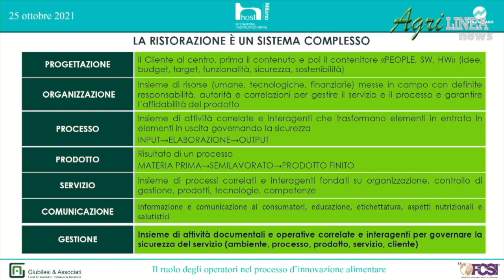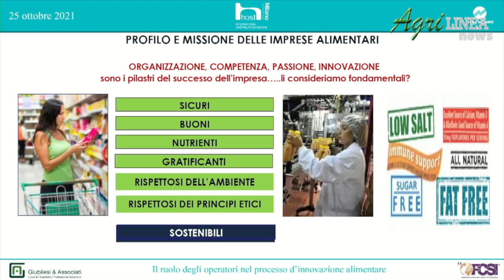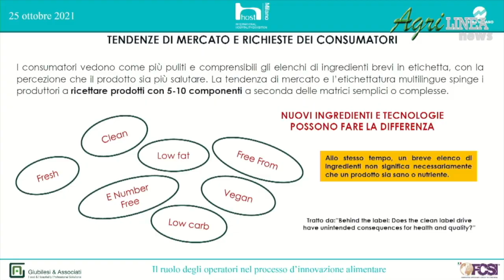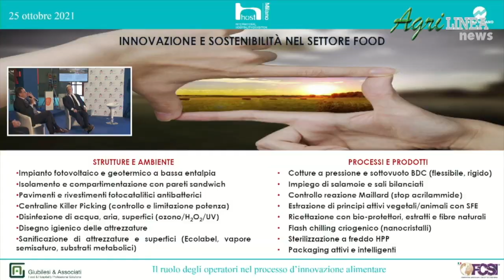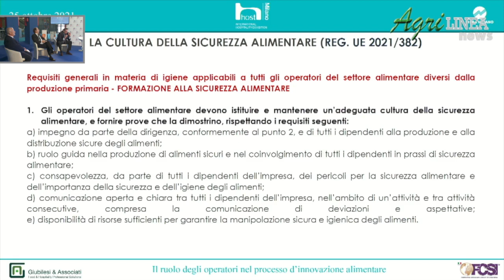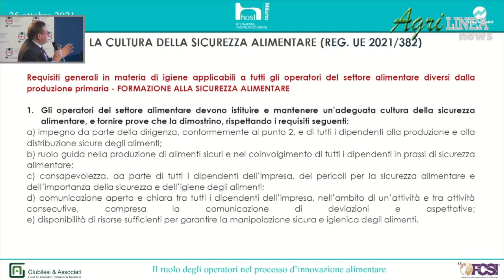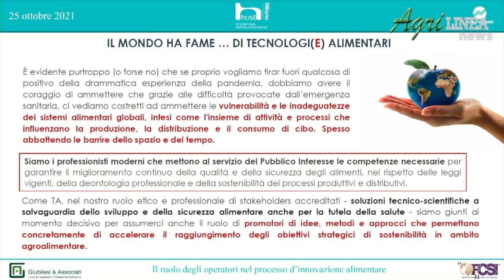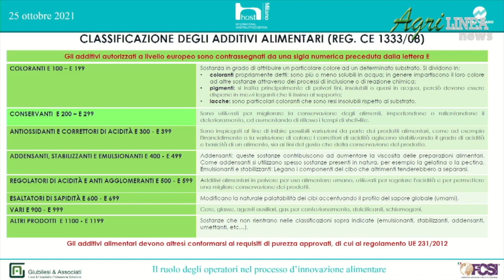FCSI Italia il ruolo degli operatori nel processo d’Innovazione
Tavola rotonda con la partecipazione di:
Dott. Massimo Artorige Giubilesi - Presidente FCSI Italia / CEO Giubilesi & Associati.